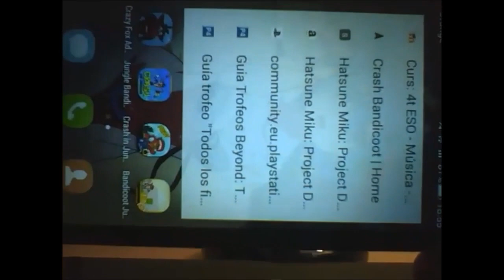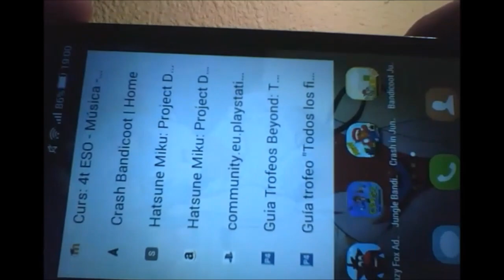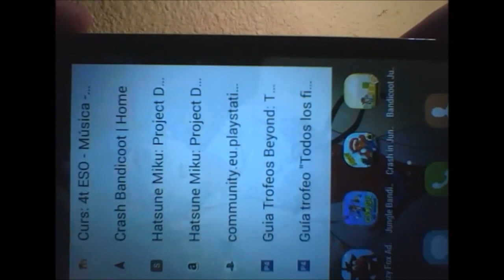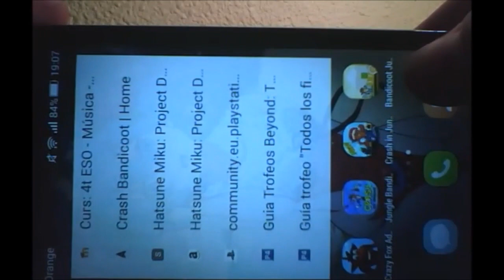Probando juegos de Crash Bandicoot en Android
Aquí veremos como sobrevivo a los juegos de Android inspirados en Crash que descargué en mi móvil.
Y bueno...

Un Like ayuda, gracias. :)